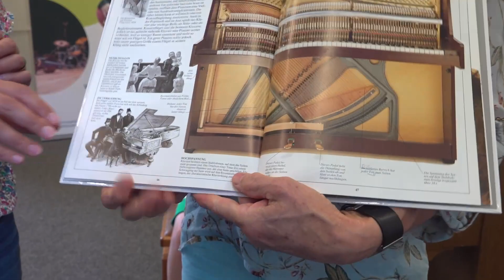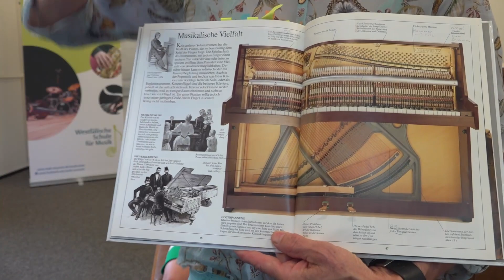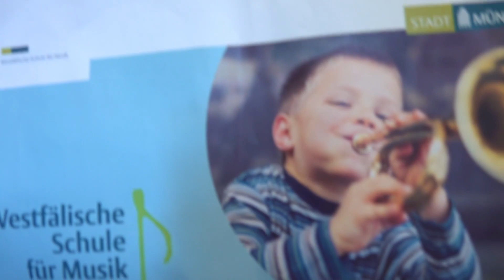Live-Stream-Mittschnitt Instrumentenvorstellung Tasteninstrumente und Gesang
Die Westfälische Schule für Musik ersetz den Instrumentenschnuppertag durch Livestreams, die bei der Wahl des Instrumentes helfen sollen.